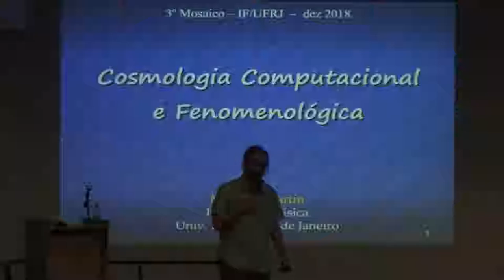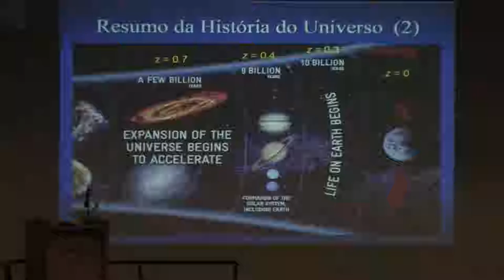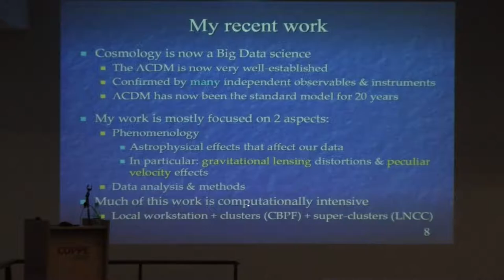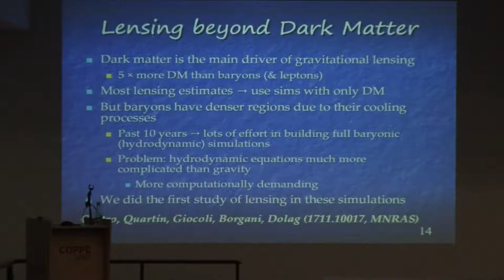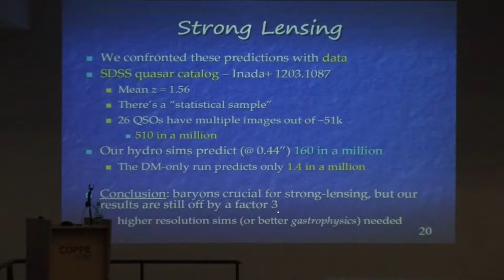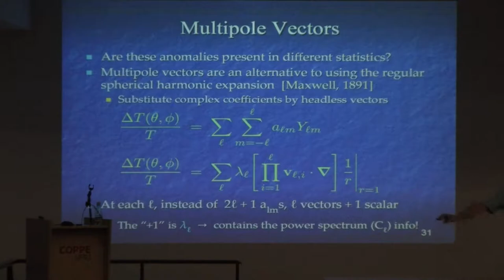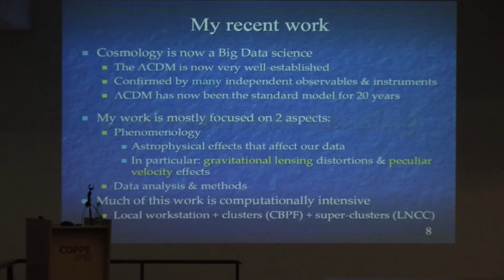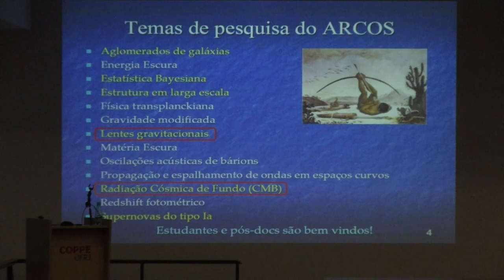[Mosaico IF/UFRJ 2018] Miguel Quartin: Cosmologia Fenomenológica e Computacional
Palestra 10/13 da edição 2018 do Mosaico do Instituto de Física da UFRJ

Palestrante: Miguel Quartin

Título: Cosmologia Fenomenológica e Computacional